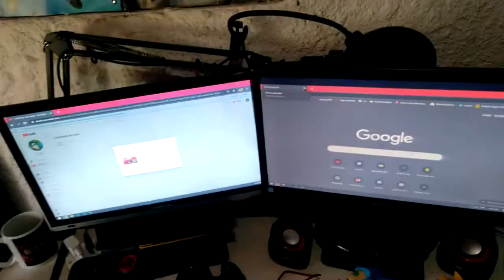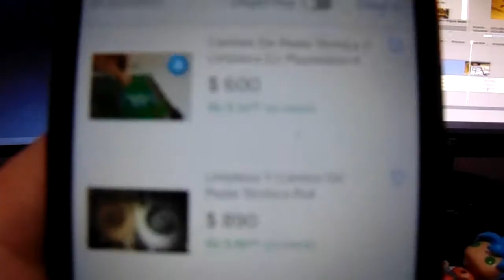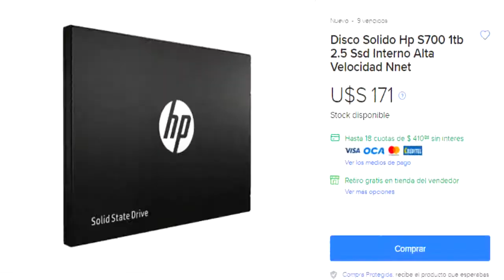le hago mantenimiento a mi pc por primera vez (como limpiar pc)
▬▬▬▬▬ஜ۩۞redessociales۞۩ஜ▬▬▬▬▬
▬▬▬▬▬▬▬▬▬▬ஜ۩۞۩ஜ▬▬▬▬▬▬▬▬▬▬
★★Mis Metas
»»5 Suscriptores  ✓
»»10 Suscriptores ✓
»»20 Suscriptores ✓
»»30 Suscriptores ✓
»»50 Suscriptores ✓
»»70 Suscriptores ✓
»»80 Suscriptores ✓
»»100 Suscriptores ✓
»»200 Suscriptores ✓
»»250 Suscriptores
»»300 Suscriptores
»»400 Suscriptores
»»500 Suscriptores
»»1000 Suscriptores
»»1500 Suscriptores
»»2000 Suscriptores
»»2500 Suscriptores
»»3000 Suscriptores
»«3500 Suscriptores
»»4000 Suscriptores
»»4500 Suscriptores
»»5000 Suscriptores

★★★★★★★★★★★★PREGUNTAS FRECUENTES★★★★★★★★★★★★
Cuantoos Años Tienes?? R= Tengo 16 Años
★★★★★★★★★★★★PREGUNTAS FRECUENTES★★★★★★★★★★★★
6gb de ram ddr3 1333Mhz

MICROFONO:kolke kpi-271

SILLA: silla gamer [marca blanca]